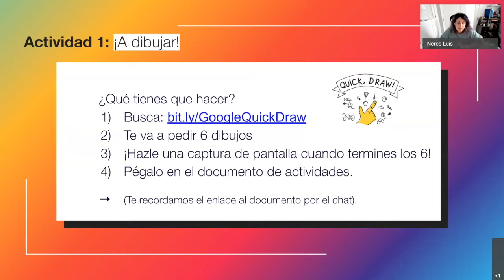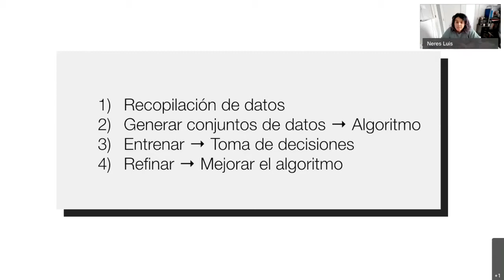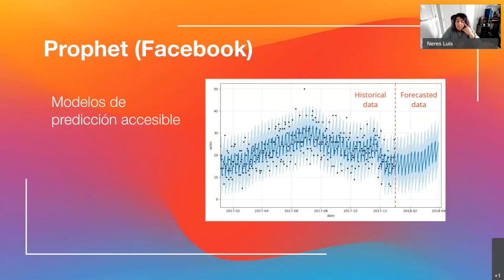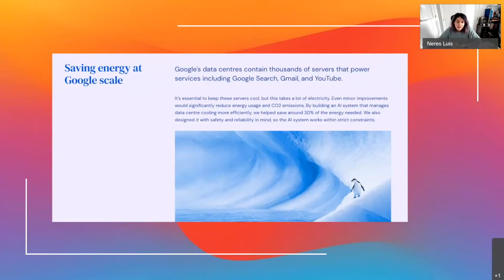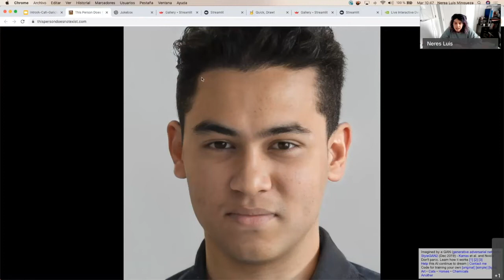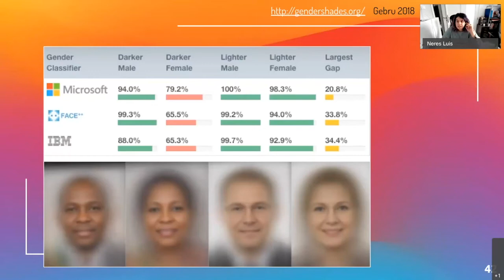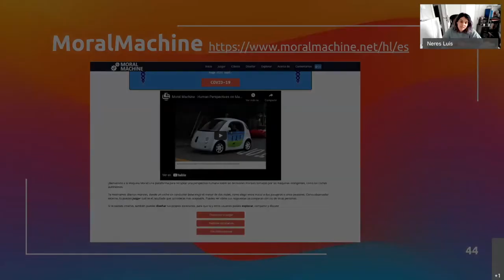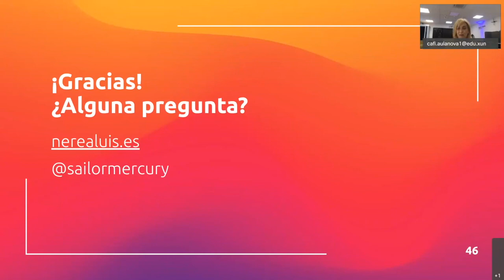Intelixencia artificial: Realidade ou futuro. Nerea Luis Mingueza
G2002077 Tecnoloxía e creación maker. Sesión 3.